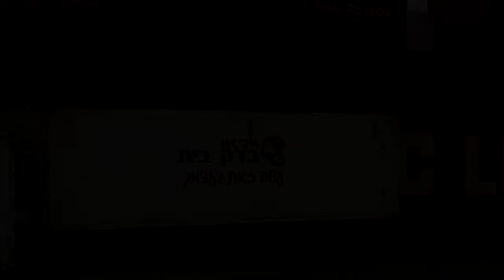בדק בית - מצא ליקויי בניה בעצמך - ללא חברת בדק בית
לקבלת 10 טיפים חינמיים איך לבדוק את הדירה בעצמכם כנסו לקישור הבא